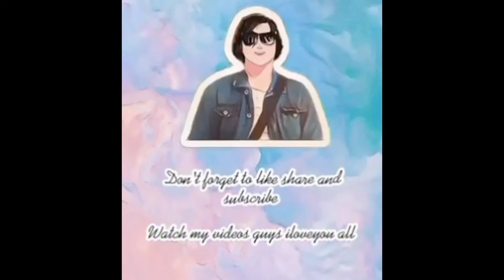Video#199 "Dami ng naging anak ni Morgan"😹😹